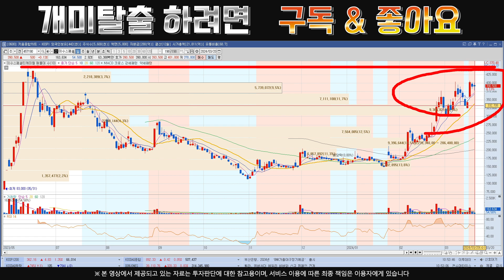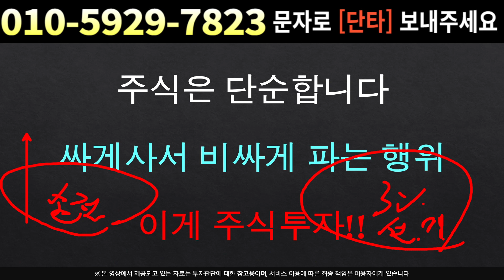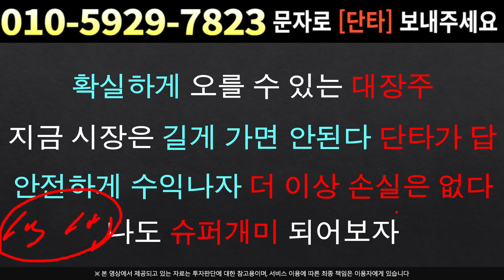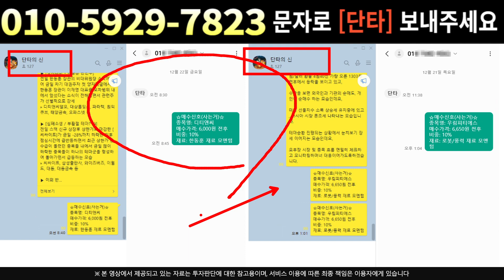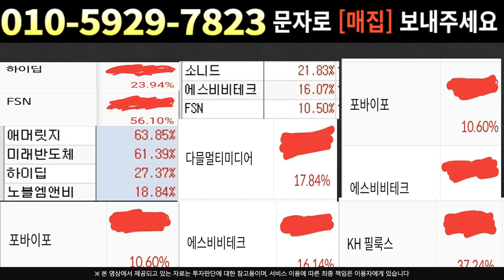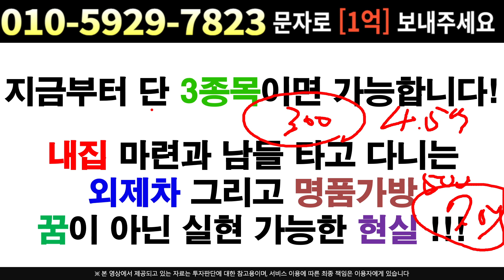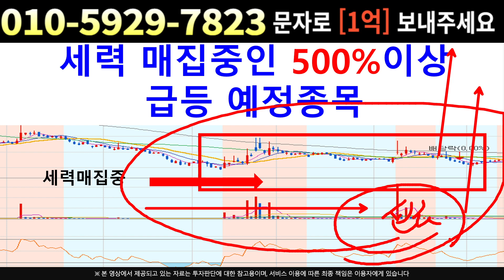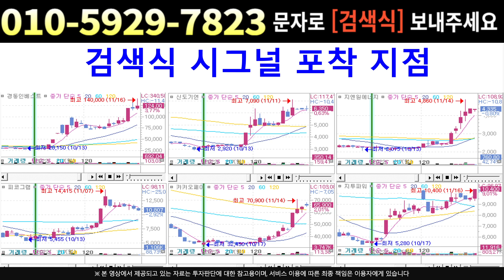[주식]이수스페셜티케미컬 - 이젠 세력들도 답이 없습니다 무조건 올려야 세력도 산다